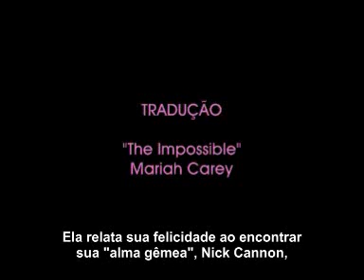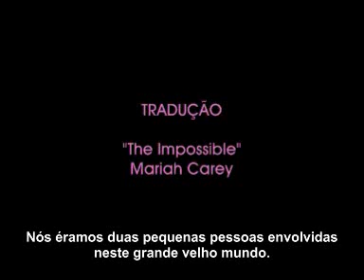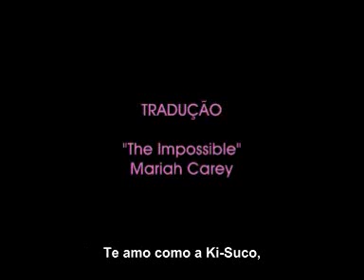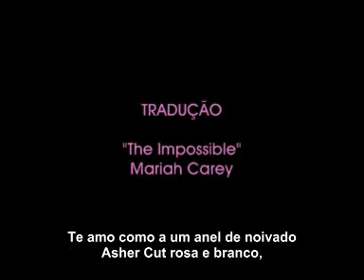The Impossible - Tradução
EMC Legenda.
Especial "Memoirs Of An Imperfect Angel".
Mariah Carey.